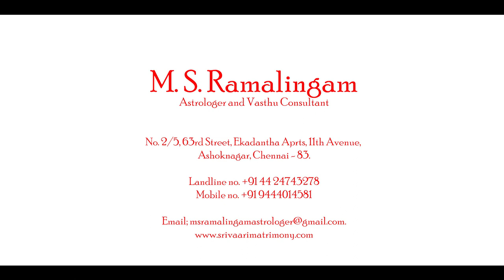துலாம் | Libra | பிப்ரவரி 2019 மாத ராசி பலன் | MS Ramalingam Astrologer and Vasthu Consultant